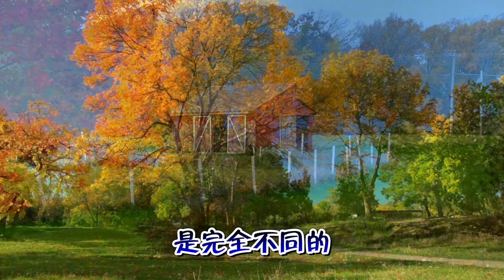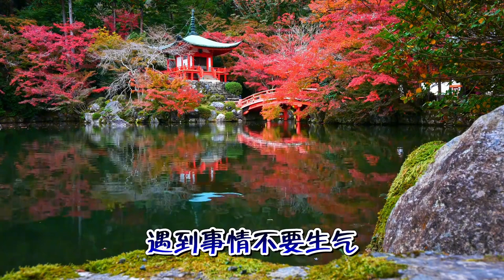散文朗读《王阳明：做个心中永远有光的人》读完受益匪浅！